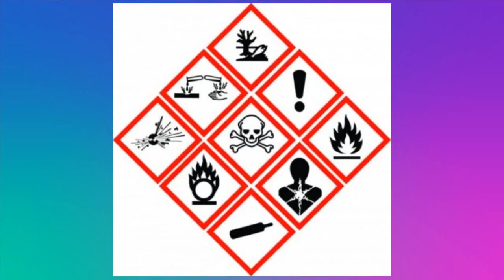HEBE CAMARGO E XAROPINHO (O dia que quase deu errado) - Canal do Xaropinho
👕Lojas oficiais do Xaropinho👕

xaropinho sbt canal do xaropinho programa do ratinho xaropinho do ratinho vídeos engraçados humor comédia piadas hebe camargo